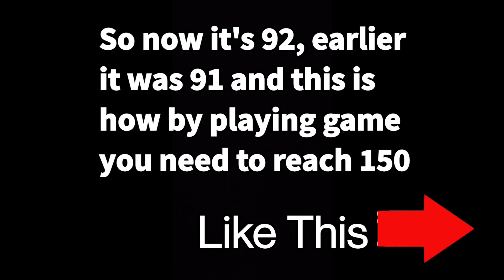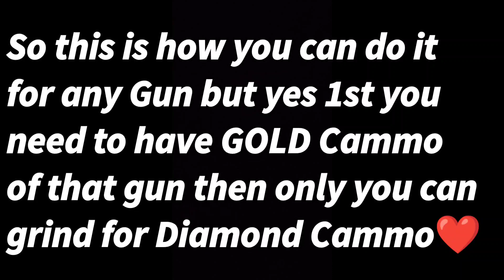Get Diamond Cammo Fast for Any GUN in 1 Week🤩😍// CALL OF DUTY MOBILE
How to get Diamond Cammo Fast 😍🤩

Meme Entertaining Gameplays
Current Game :- Call Of Duty Mobile

and Share with all FPS Games Lovers

I May Not be the PRO but i am also not a Perfect NOOB, I am an Absolute Noob.

NeedYourSupport

Help Me Becoming a Future Gamer
Mr.NOOB